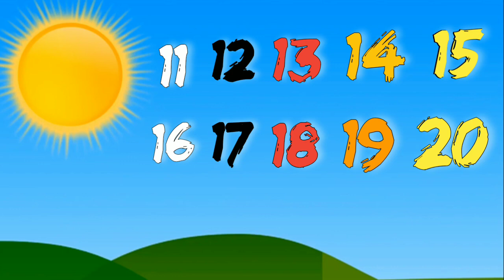Counting Numbers 1 to 20 | Learn to count | Nursery Rhymes | Apple Kids Tv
Count to 1-100 | Learn Counting| Number
Song 1 to 100 One To Hundred Maths
Lesson- Arithmetic
A number is a mathematical object used
to count, measure, and label. The original
examples are the natural numbers 1,2,3,
4, and so forth. A written symbol like "5"
that represents a number is called a
numeral. A numeral system is an
organized way to write and manipulate
this type of symbol, for example the
Hindu-Arabic numeral system allows
combinations of numerical digits like "5"
and "0" to represent larger numbers like
50. A numeral in linguistics can refer to a
symbol like 5, the words or phrase that
names a number, like "five hundred", or
other words that mean a specific number,
like "dozen". In addition to their use in
counting and measuring, numerals are
often used for labels (as with telephone
numbers), for ordering (as with serial
numbers), and for codes (as with ISBNs).
In common usage, the number may refer
to a symbol, a word or phrase, or a
mathematical object.
Numbers play an important role in our
lives. Almost all the things we do involve
numbers and Mathematics. Whether we
like it or not, our life revolves in numbers
since the day we were born. There are
numerous numbers directly or indirectly
connected to our lives.
The following are some uses of numbers
in our daily life.

comment,news,reporting,scholarship and research. Non-profit, educational or personal use tips the balance in favour of

a for apple b for ball_ a se anar aa se aam_ abcd song_ अ से अनार क से कबूतर_ alphabets_ Lichi TV

Tag; a for apple b for ball,a se
anar aa se aam,abcd song,अ से अनार क से कबूतर, alphabets,Lichi
TVa se anar k se kabutar,english
alphabets,abc,kids,abcd,a for aple,abcd
learning.kids song.kids education,kids
class,hindi varnamala,preschool,phonisc
song.a to z,kids learning video,apple
song.treand,phonisc kids songabcd
song nursery ryhmesh,क से कबूतर ख से खरगोश, कखग, abcd new video,chhotu
tv,chuchu tv,ABCD,sONG,k se
kabutar,ChhoTu TV,abcd phonisc song, apple kids tv